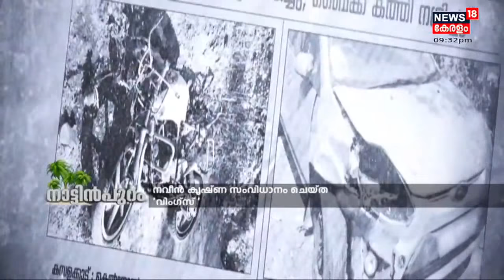Nattinpuram: നാട്ടിൻപുറങ്ങളിലെ പ്രധാന വാർത്തകൾ | 6th October 2021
News 18 Kerala brings you the latest Kerala news related to politics, current affairs, elections, Weather, and more. 'Nattinpuram' is a collection of the best local happenings across Kerala.